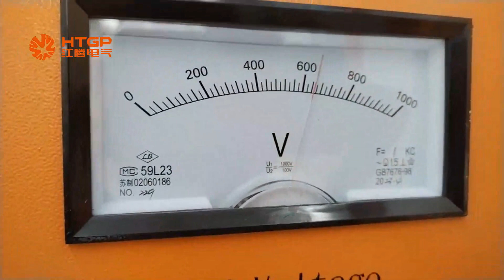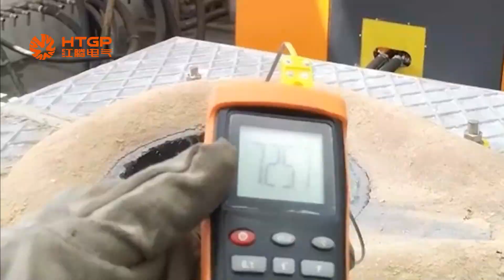aluminum ingots Composition test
Composition test for aluminum ingots